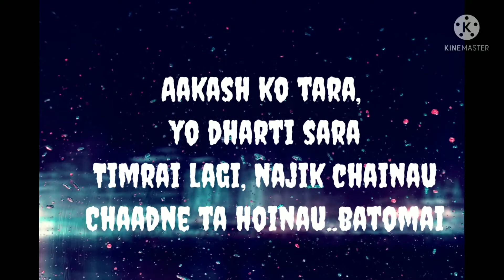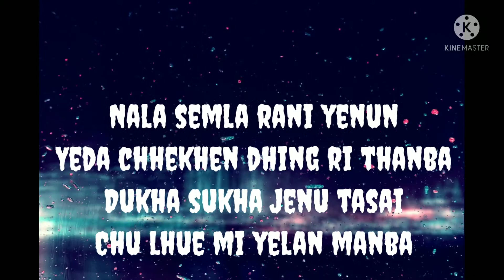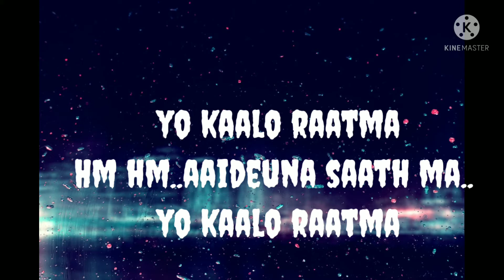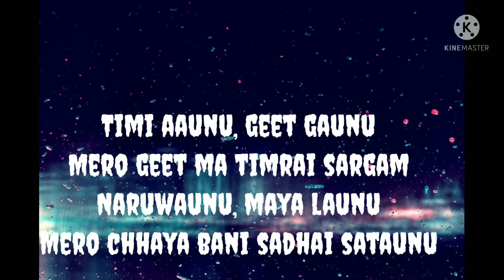Akash ko Tara - Full lyrics video urgen Dong|Deepa Lama.